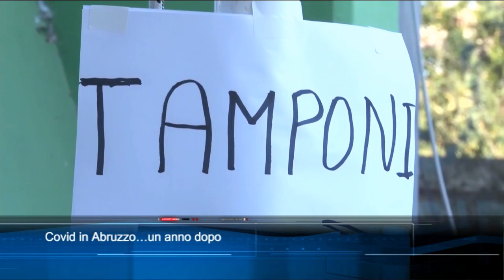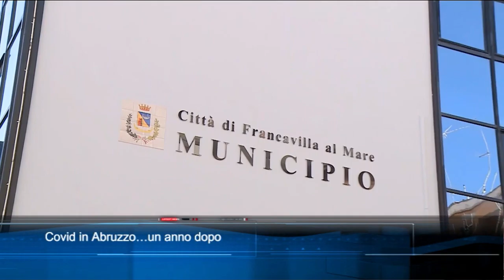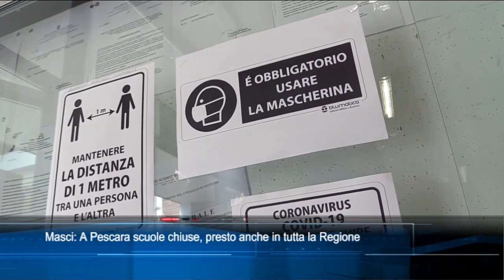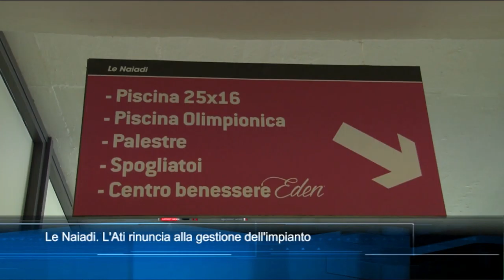TgSei edizione delle 14 di sabato 27 febbraio 2021